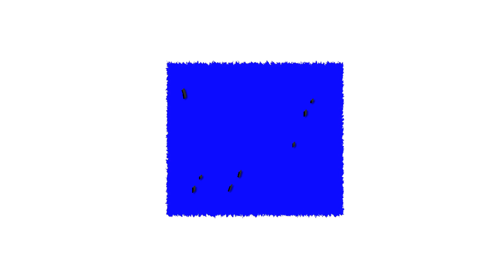Mr. Clown's Word of the Day: Sight Word "Then"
Mr. Clown and Liesel have fun teaching and learning the Sight Word "Then" when Mr. Clown tells Liesel a crazy-sounding story about a whole bunch of monkeys he saw at the store.

The 100 Sight Words are essential as children learn to read.  Mr. Clown's Word of the Day videos will help teach children the 100 Sight Words and how to spell them. Kids in preschool, kindergarten, first grade and above will have fun learning with Mr. Clown!